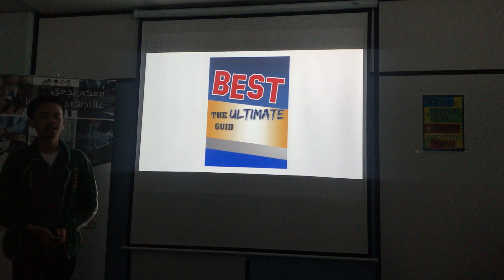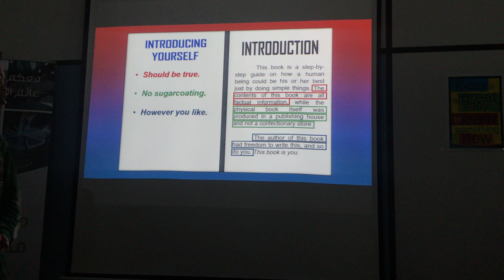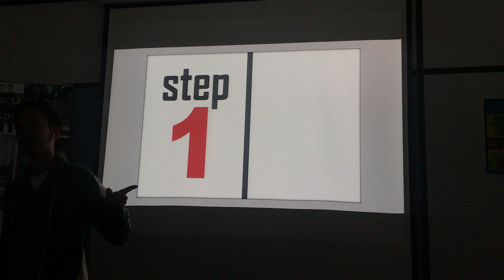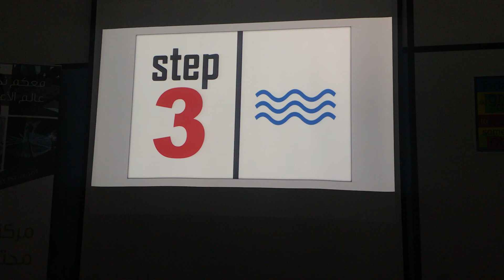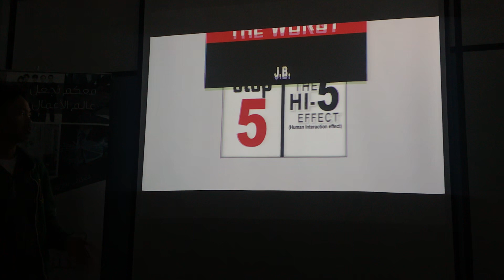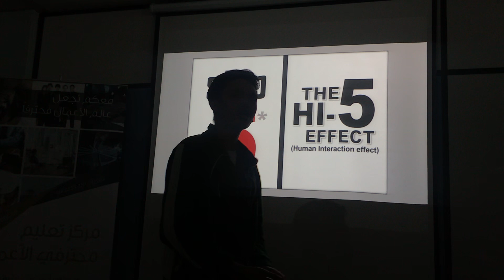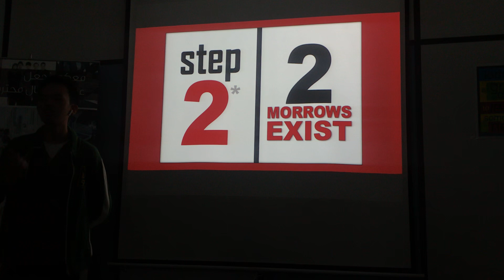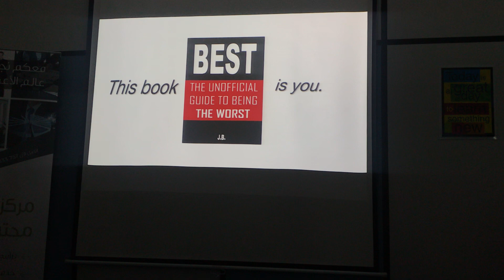BEST: The unofficial guide to being the worst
BPEC TALK: Wednesday of Words. A student-centred initiative to develop emerging leaders